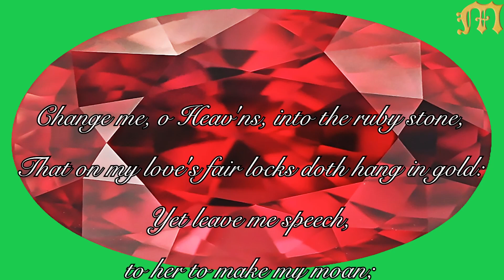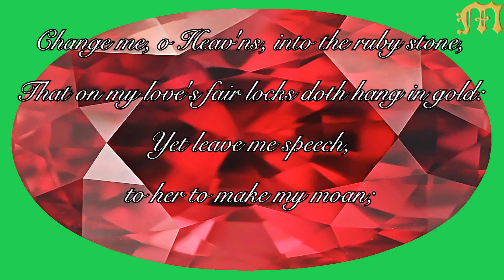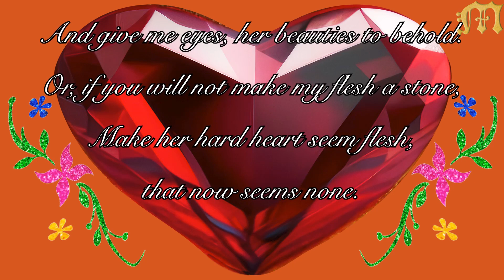Budapesti Monteverdi Kórus, John Wilbye: Change me o Heavens into the ruby stone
Koncertfelvétel/concert recording.
Vezényel/conducted by: Kollár Éva/Éva Kollár.
A videót készítette/The video was produced by: Kóbor András Kálmán.